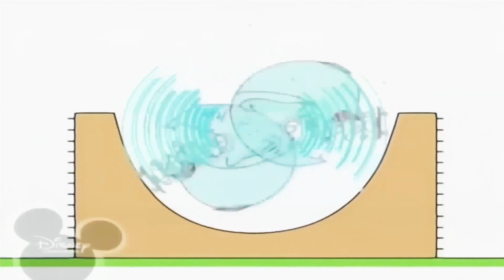12 вересня 2020 р.